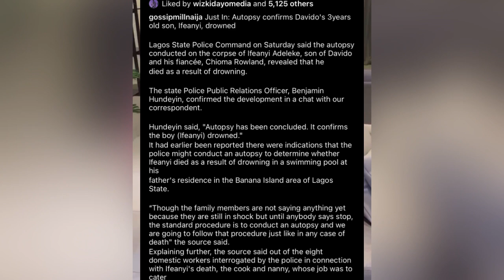Davido Run mad as Son Ifeanyi Autopsy Result come out ||Chioma Hospitalized